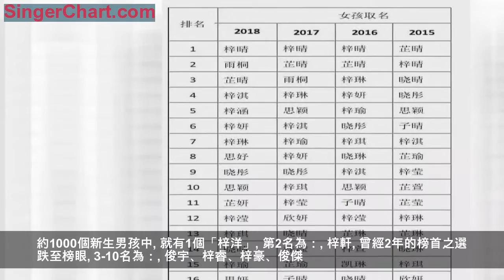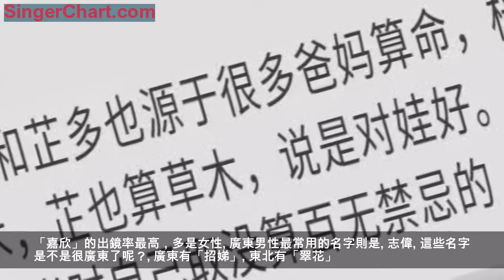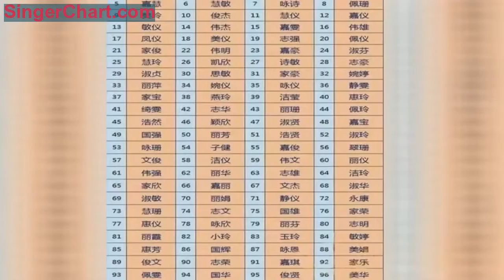2018新生兒爆款名字出爐，這畫風有點迷……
伴隨新的生育政策
不少家庭都迎來了新生兒
95後已開始加入生育大軍
90後、80後、70後
也在為一孩或二孩努力
新生兒的名字有什麼變化趨勢呢？
近日，廣東佛山市公安局公布了
2018年戶籍人口姓名之最
2018年在佛山辦理出生登記的人口中
男孩取名最多的為：
梓洋
由2017年的第6位上升至第1位
約1000個新生男孩中
就有1個「梓洋」
第2名為：
梓軒
曾經2年的榜首之選跌至榜眼
3-10名為：
俊宇、梓睿、梓豪、俊傑
宇軒、浩然、浩宇、子睿
近年佛山出生登記的小孩取名排名。
女孩取名最多的為：
梓晴
已經連續3年排行榜首
約1000個新生女孩中有2人
2-10名為：
雨桐、芷晴、梓淇
梓涵、梓妍、梓琳
思妤、曉彤、思穎
大家對「梓」真是迷之追捧
另外有沒有發現
不少名字都有同款明星
或是在言情小說里看過
上面是2018年的新生兒
而2018年所有佛山戶籍人口中
梁嘉欣
第2名為：
根據2016年底公安部門的一份統計
廣東人最常用的姓名Top100中
「嘉欣」的出鏡率最高，多是女性
廣東男性最常用的名字則是
志偉
這些名字是不是很廣東了呢？
廣東有「招娣」
東北有「翠花」
根據專家分析：
江蘇人比較喜歡用英，比如秀英、貴英、鳳英；
北京人喜歡用榮；
上海人比較喜歡用寶、妹；
遼寧人喜歡用樹、鳳、珍；
陝西人喜歡用劍、軍；
四川人則喜歡用青、瓊、德、成；
廣東人喜歡用雅；
福建人喜歡用志、美、水；
不過在廣東
一定不要取以下名字：
郭德雲
（覺得暈？那就去睇醫生咯！）
劉定堅
（你流定堅啊？意思就是，真的假的啊）
麥生仁
（陌生人，傾多兩句就熟啦！）
吳廣德
（咁秘密？）
三姐妹：周慧琴、周慧娟、周慧嫻
（到處爬、到處鑽、到處走，看來三姐妹都挺調皮……）
姓吳的娶姓甘的最好不要寫——
吳甘（「唔敢」）聯婚
當然
取名字也經歷了時代變遷
現在流行「梓」「浩」「宇」
以前則流行「建國」「建軍」……
你能想像這些畫面嗎——
50年後
紫萱、浩然們跳起了廣場舞
去菜場買菜老友相見大喊：
「梓萱，你個老東西……」
有網友說得好：
和建國，建軍，紅梅一樣
這些也會成為一個時代的標誌
不過想避免重名的准爸媽們
南都君最後送大家一招……
如果想知道重名率
可在給孩子取名前
到當地公安局網站或派出所查詢
不少地方公安局都開放了重名系統